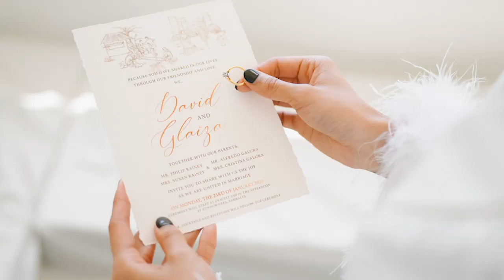DAVID RAINEY AND GLAIZA DE CASTRO | On Site Wedding Photo Slideshow by Nice Print Photography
MB016MV6CTVBSLN